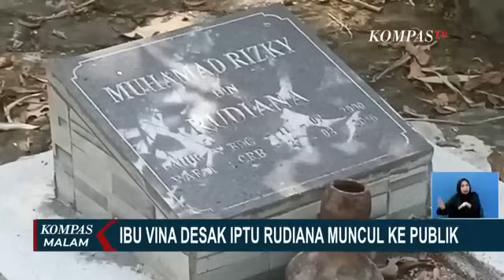Soal Ayah Eky, Pengamat Kepolisian ISESS: Jadi Tanda Tanya Kenapa Iptu Rudiana Tak Muncul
KOMPAS.TV - Sukaesih, ibu kandung Vina berharap ayah Eky Iptu Rudiana bisa muncul di publik dan mengungkapkan semua yang ia ketahui agar kasus ini bisa segera tuntas.

Sukaesih dan kuasa hukum keluarga Vina, mengungkapkan keinginan mereka untuk bisa bertemu dengan Iptu Rudiana yang merupakan ayah kandung Eky.

Sejak kasus ini mencuat lagi, keluarga Vina tak pernah bertemu dengan Rudiana.

Sukaesih pun merasa ada yang ditutup tutupi Rudiana terkait kasus pembunuhan Vina dan Eky.

Sebagai ibu kandung Vina, Sukaesih mengaku bingung mengapa Rudiana seakan tak seperti dirinya yang berduka pasca kematian Vina.

Pasca praperadilan, sorotan publik kini kembali pada Iptu Rudiana yang keberadaannya sulit sekali diketahui.

Seberapa penting kemunculan rudiana dalam pengungkapan kasus pembunuhan Vina dan Eky?

Kita akan membahasnya bersama Bambang Rukminto, Pengamat Kepolisian ISESS.